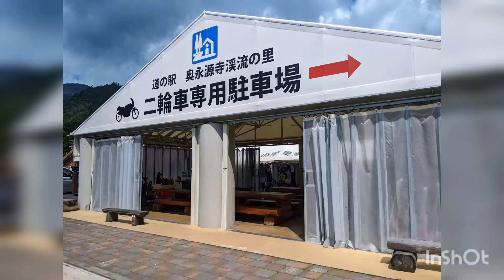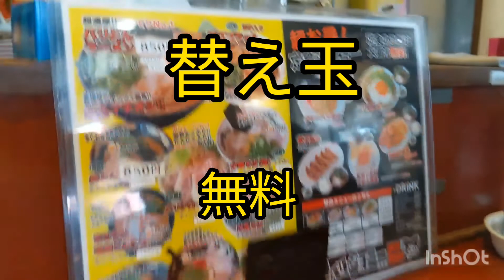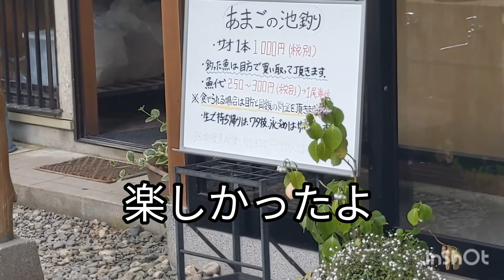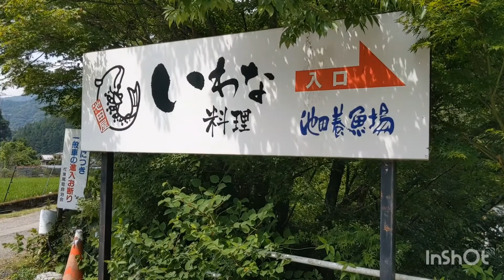【ピンクナンバーツーリング】後編 【バリバリジョニー】ハンターカブ